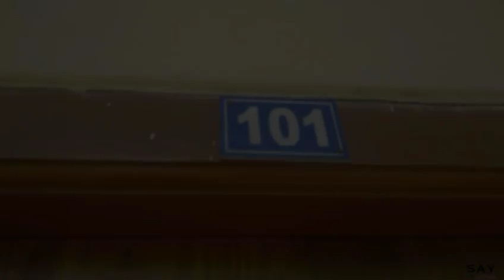Dhoka an addiction | Official Trailer | SAY Creators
A short film based on true events about a life of a teenage student. This film describes the harsh effects of consuming drug on one's life.
short film love story,
short films,
short film marathi,
short film in hindi,
अधीन short film,
कोरोना short film,
short films,
short film marathi,
अधीन short film,
कोरोना short film,